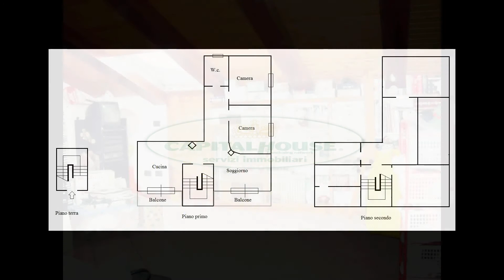Appartamento in Vendita a Certaldo (FI)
Il vostro sogno è l'acquisto di una casa in campagna e perlopiù con bellissima vista panoramica sulle colline toscane? Ecco cosa ti proponiamo...
L'agenzia immobiliare CapitalHouse di Certaldo propone in vendita per gli amanti della tranquillità, in zona periferica e panoramica, porzione di colonica di ampia metratura con giardino oltre magazzino e locale ad uso laboratorio artigianale. Libera su 3 alti,la casa che accoglierà te e la tua famiglia è disposta su più livelli e nel dettaglio è composta da ingresso indipendente al piano terra, ampio e luminoso soggiorno con camino e balcone, cucina abitabile con camino e balcone, due spaziose camere da letto matrimoniali e bagno con doccia al piano primo e soffitta abitabile suddivisa in ulteriori due camere da letto e bagno al piano secondo. Come accennato precedentemente la casa è dotata di giardino privato di 270 mq, magazzino 15 mq e locale ad uso laboratorio artigianale di 100 mq. Non farti scappare questa grande occasione, chiamaci al numero 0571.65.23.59 ed un nostro consulente sarà ben lieto di accompagnarvi e vedere con i vostri occhi ciò che vi abbiamo appena proposto. Si precisa che per motivi di privacy la posizione riportata sulla mappa è indicativa della zona in cui l'immobile è collocato.